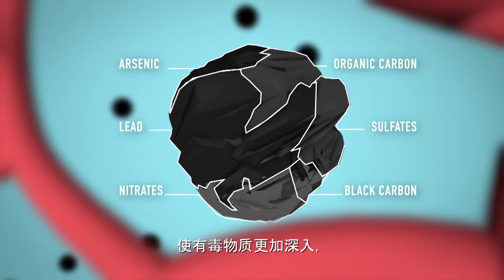生命呼吸——空气污染如何影响您的身体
空气污染是一个隐形杀手，它在我们周围徘徊，折磨年幼和年长的人。了解它是如何不知不觉地突破我们的身体防线，导致心脏病发作、中风、肺部疾病和癌症。让我们齐心协力，采取行动改善城市的空气质量，保护我们的健康和气候。